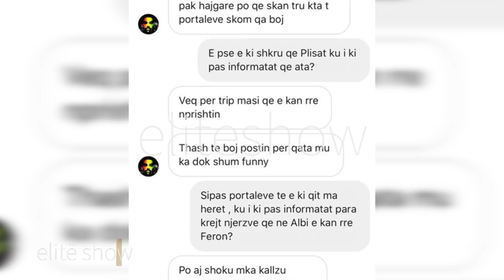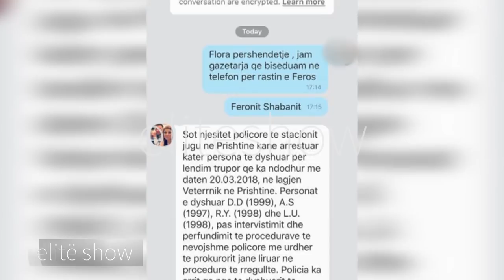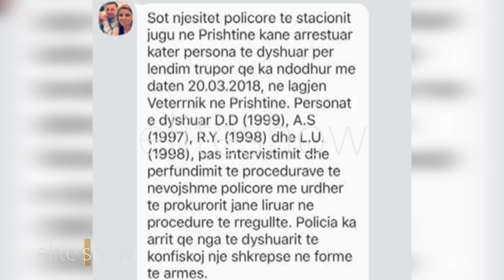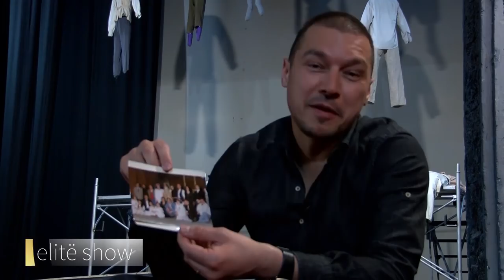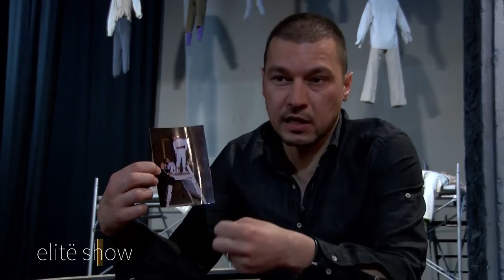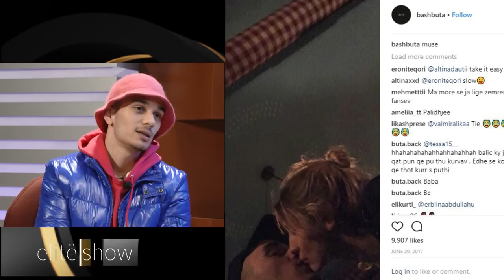ELITESHOW - Emisioni 2 BUTA, YLLI, FERO, ALBERTI , LIGRITI, ARIANI, AULONA, FATMA, NEKI | T7